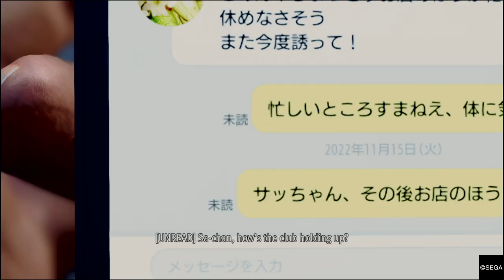Like a Dragon: Infinite Wealth (Yakuza 8) - Gameplay - Part 4 (PS4) - Japanese Audio - HDR